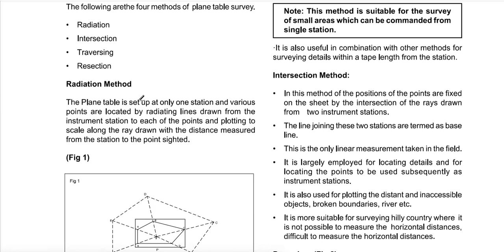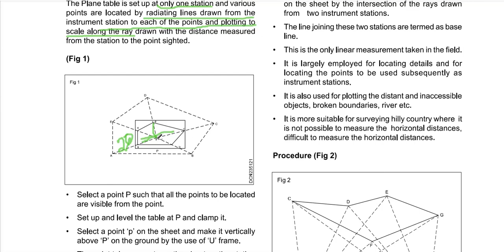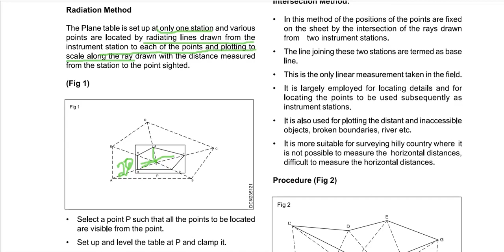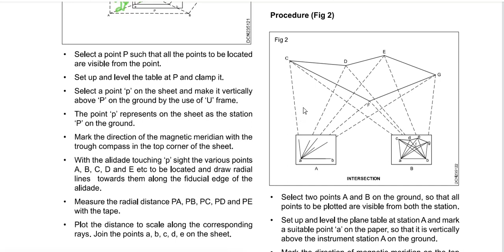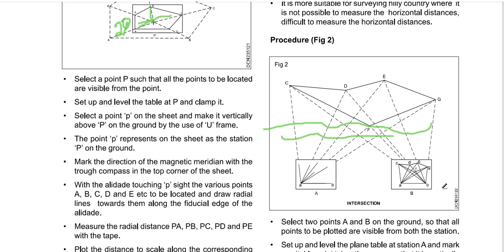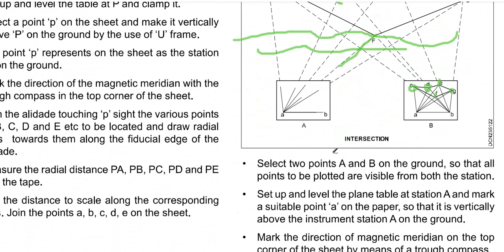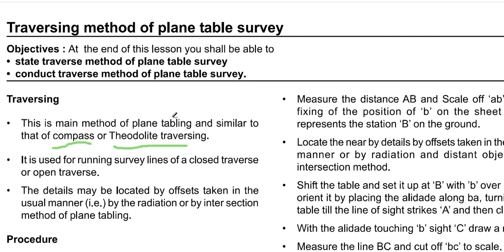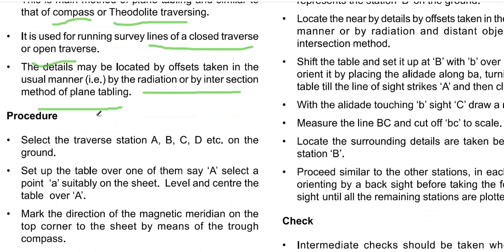TNPSC FIELD SURVEYOR AND DRAFTMAN/PLANE TABLE SURVEYING /PART-2 IN TAMIL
TNPSC
FIELD SURVEYOR AND DRAFTMAN
PLANE TABLE SURVEYING PART-2